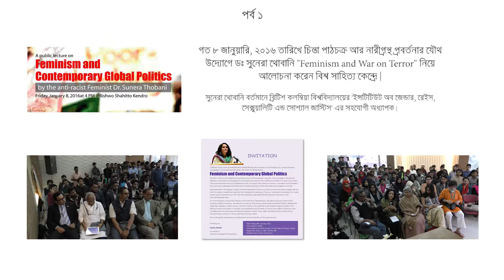Dr. Sunera Thobani - Chintaa Study Circle (Part 01)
"সুনেরা থোবানি"

চিন্তা পাঠচক্র আর নারীগ্রন্থ প্রবর্তনার যৌথ উদ্যোগে গত ৮ জানুয়ারি, ২০১৬ তারিখে  ডঃ সুনেরা থোবানি "Feminism and Contemporary Global Politics" এই শিরোনামে 'Feminism and War on Terror" নিয়ে  আলোচনা করেন ঢাকায় বিশ্ব সাহিত্য কেন্দ্রে।

সুনেরা থোবানি বর্তমানে ব্রিটিশ কলম্বিয়া বিশ্ববিদ্যালয়ের 'ইন্সটিটিউট অব জেন্ডার, রেইস, সেক্সুয়ালিটি এন্ড সোশ্যাল জাস্টিস' এর সহযোগী অধ্যাপক। ভারতীয় আগাখানীয় মুসলিম, জন্ম অবশ্য তাঞ্জানিয়ায়। নারীবাদ, বর্ণপ্রশ্ন, উত্তর উপনিবেশিকতা, গোলকায়ন আর 'সন্ত্রাসের বিরুদ্ধে অনন্ত যুদ্ধ' নিয়ে রয়েছে তার ক্ল্যাসিকাল গবেষণা।

কানাডার সবচেয়ে বড় নারীবাদী সংগঠন 'National Action Committee on the Status of Women (NAC)' এর প্রাক্তন প্রেসিডেন্ট ছিলেন তিনি। সাম্রাজ্যবাদ বিরোধী ও বর্ণবাদ বিরোধী প্রশ্নকে নারীবাদী আন্দোলনের একেবারে কেন্দ্রীয় বিষয় আকারে নিয়ে আসেন তিনি। তাঁর বই '‘Exalted Subjects’ এ তিনি কানাডার প্রেক্ষাপটে indigenism, race এবং citizenship এর প্রশ্নে নয়া প্রস্তাবনা হাজির করেন এবং এইটা পরিষ্কার করে দেখান যে আধুনিক জাতি রাষ্ট্র আদতে সহিংসতা (violence) আর ক্ষমতা সম্পর্কের ( relations of power) উপর ভিত্তি করেই প্রতিষ্ঠিত। এছাড়া পশ্চিমা নারীবাদ কিভাবে হোয়াইট সুপ্রেমেসির একটা কাঠামোর ভিতরেই কাজ করে এই নিয়ে তাঁর '‘White Wars’ নামে একটা কাজ রয়েছে।

এর বাইরে দুনিয়াজুড়ে নারী স্বাধীনতা আর গণতন্ত্রের নামে ইসলাম ও মুসলমানদের যেভাবে অভিযুক্ত করা হচ্ছে এবং সন্ত্রাসের বিরুদ্ধে অনন্ত যুদ্ধের টার্গেট বানানো হচ্ছে তা কোনভাবেই যে জাস্টিফায়েড না সেই ব্যপারে ডঃ থোবানির পরিষ্কার বয়ান রয়েছে।